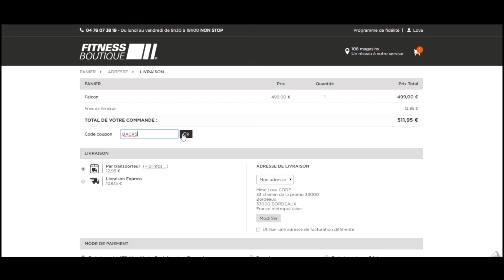Code promo FitnessBoutique vérifié en vidéo